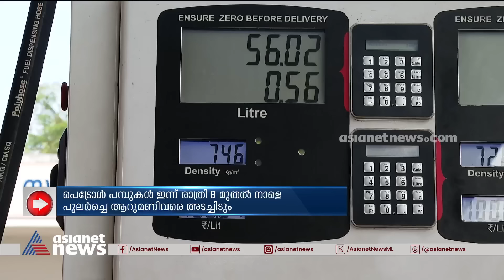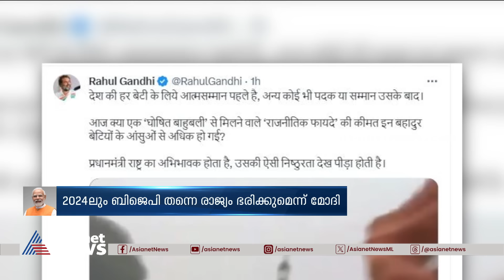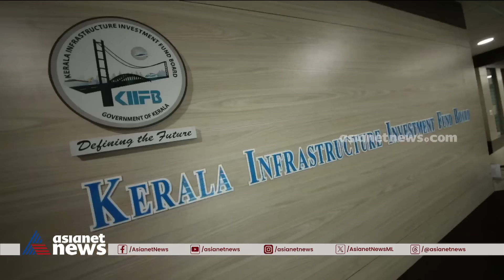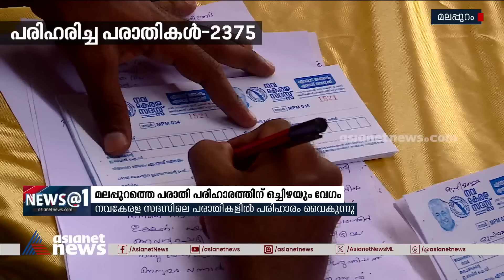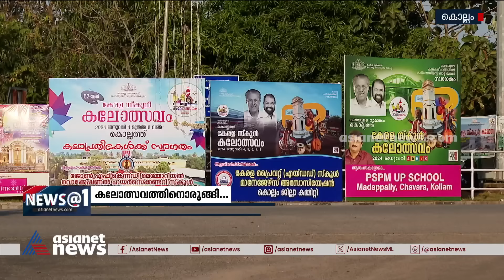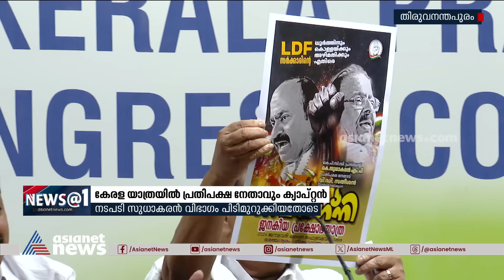News@1 PM | ഒരുമണി വാർത്ത വിശദമായി | 31 Dec 2023